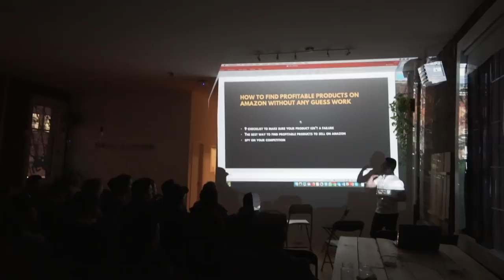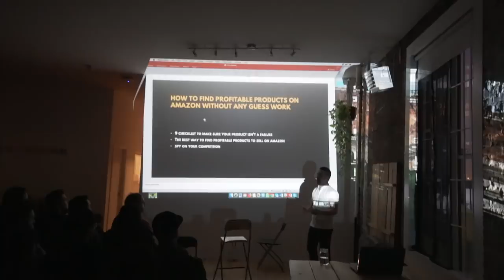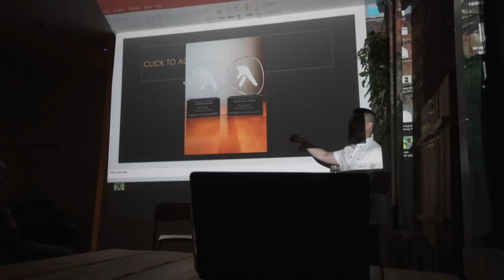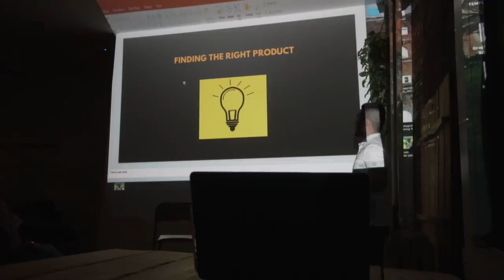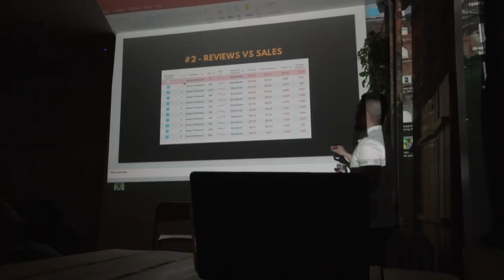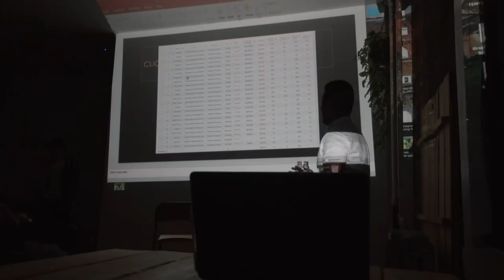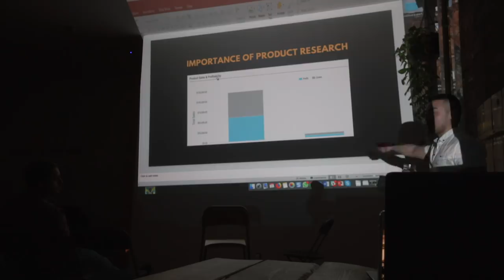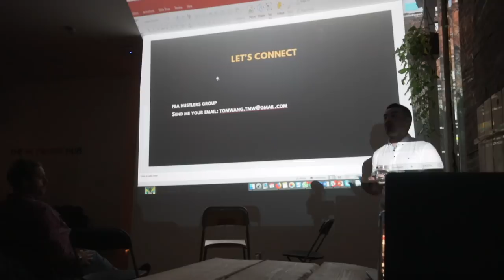First ever Amazon FBA Hustlers Vancouver Meetup - How to find profitable products on Amazon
Hey YouTube! Join my LIVE Virtual Training on "The Smartest Way to Start an Amazon Business In 2020”.

I'm not holding anything back and showing you guys everything that goes on behind the curtains; the success, failures, ups and downs.

This series is dedicated to the hustlers and the dreams. Those who are grinding day and night to make their dream come true. I hope you can join me on this journey.

I hope to inspire, motivate and meet some of you guys!

The tools and softwares I personally use

Viral Launch Market Intelligence | More Accurate Data than Jungle Scout I find

Viral Launch | Easiest but also expensive way to get onto the 1st page for any keyword